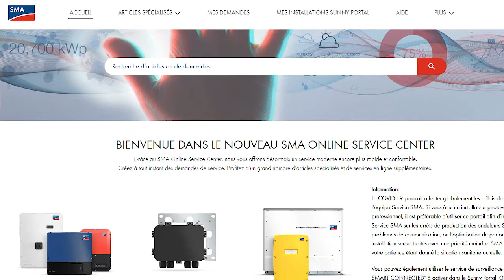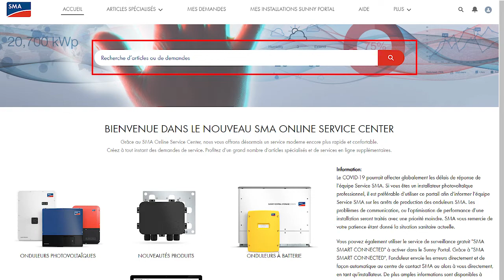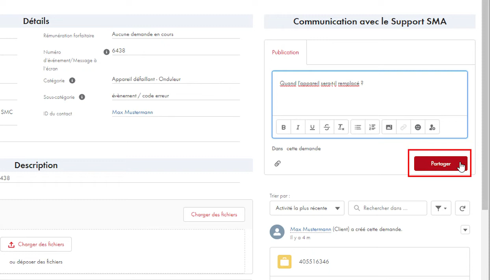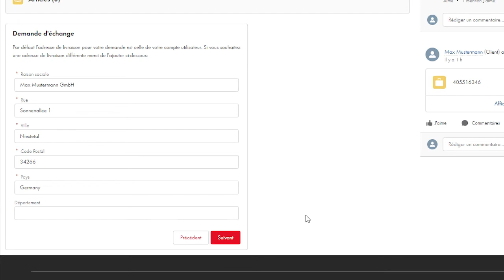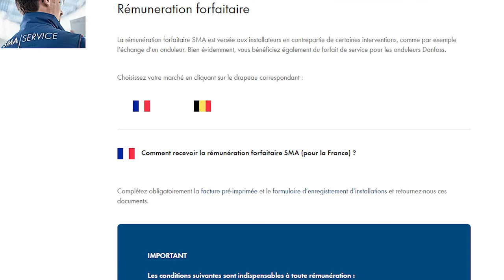Le nouveau SMA Online Service Center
Les exploitants et les installateurs de systèmes photovoltaïques reçoivent une assistance rapide lorsqu'ils en ont besoin grâce à notre nouveau SMA Online Service Center. Vous pouvez l'utiliser pour contacter notre équipe de service, consulter le statut de vos demandes en ligne et accéder à des informations sur les produits, les innovations et les mises à jour logicielles.

Leader mondial dans le domaine de l’ingénierie de systèmes photovoltaïques, SMA propose une large gamme d’onduleurs photovoltaïques efficaces, des solutions complètes pour des systèmes PV de toute classe de puissance, des systèmes intelligents de gestion de la consommation énergétique et des solutions de stockage à batteries ainsi que des solutions complètes pour des applications hybrides diesel photovoltaïques. SMA propose également des services digitaux et de nombreuses prestations allant de l’exploitation à la maintenance de centrales photovoltaïques. Des onduleurs SMA d’une capacité totale d’environ 85 gigawatts ont été installés dans plus de 190 pays dans le monde.